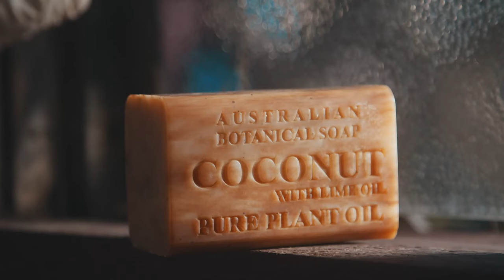Our Story | Australian Botanical Soap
John takes you back to where it all started.
Listen to the beginnings of an Australian Made and Owned, chunky soap bar that has made its way into the hearts of many.
We have a wonderful range of fragrances that cater to everyone.